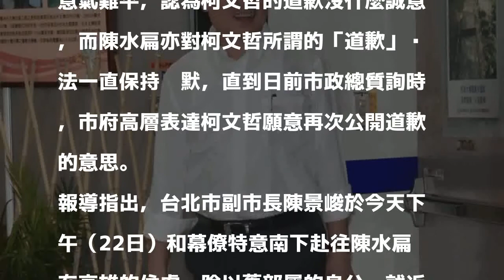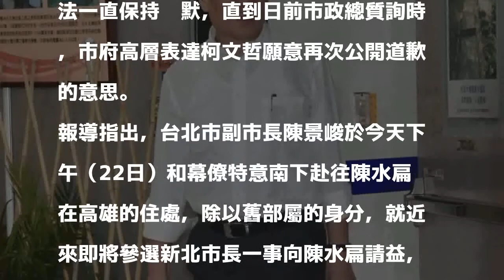陳景峻今南下會扁 代柯P為「裝病說」道歉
〔即時新聞／綜合報導〕台北市長柯文哲前陣子在接受媒體專訪時，曾脫口說前總統陳水扁是「裝病」而引來外界砲轟，柯文哲為此曾在媒體前公開道歉，只不過口頭上的道歉似乎還不夠誠意，有媒體透露，台北市副市長陳景峻已於今日南下高雄，將代表柯文哲正式拜會陳水扁，並就「裝病說」風波表達歉意。